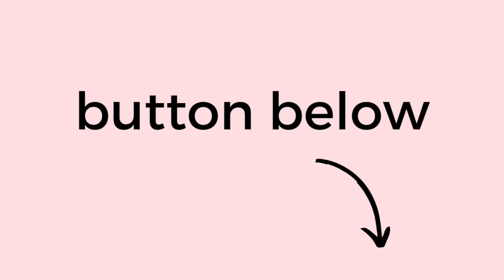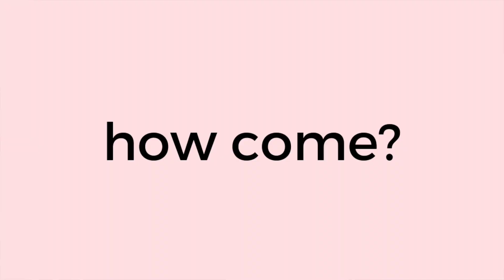GENDER QUOTAS: Do we need them?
Gender quotas are a controversial topic. While gender equality is more popular, the question remains as how to implement it. Whether in the workplace or in politics, gender bias remains and progress toward gender parity is slow to stagnant. Changing the mentality of society is not an easy task. That’s why gender quotas - though disruptive - could be a powerful tool.

If you need help with your career and job search, check out my free resources

▸ I'd be honoured to welcome you to my Linkedin network. I share personal tips and stories every day on LinkedIn. Just send me a connection request on LinkedIn and let me know which YouTube videos you saw & liked. Here's a link to my LinkedIn profile